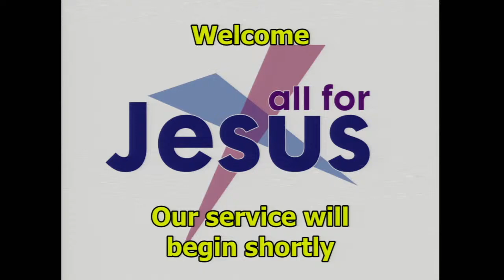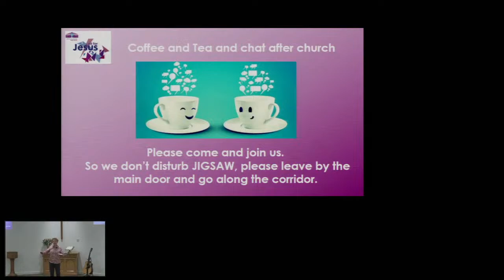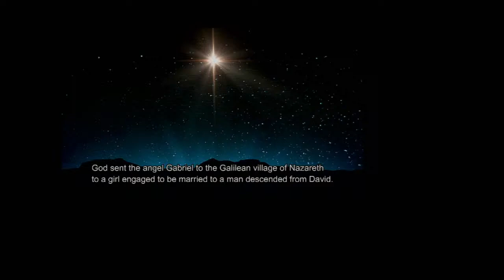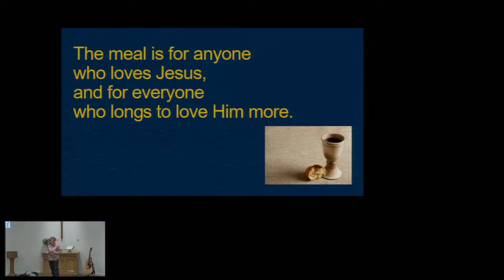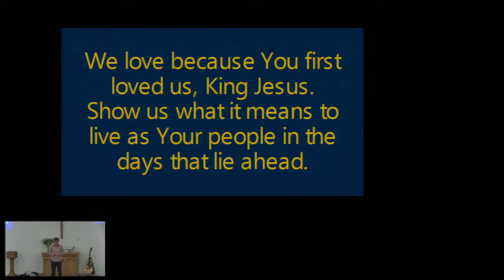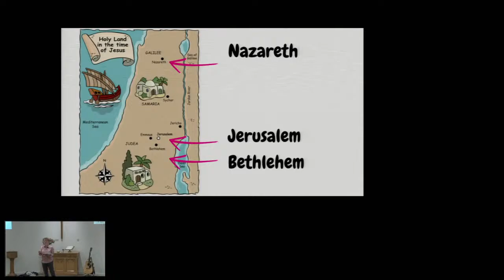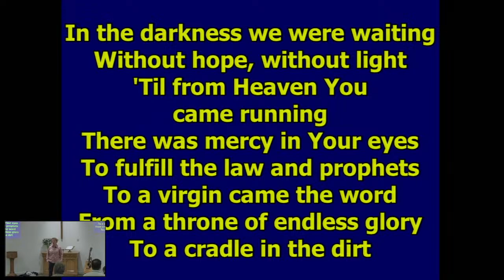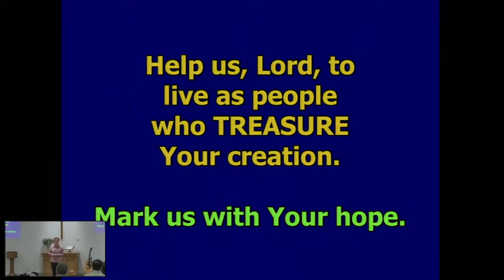Milton of Campsie Parish Church 26th November